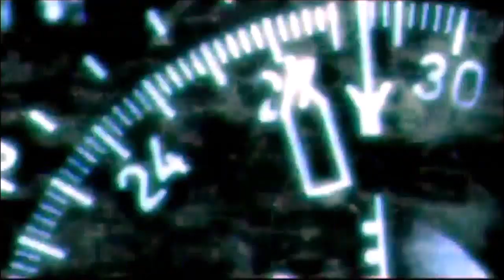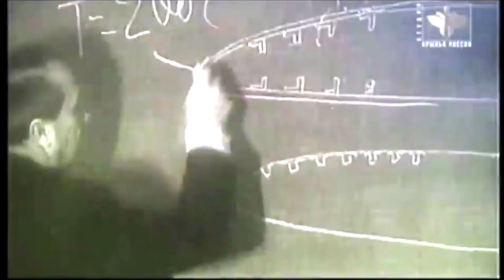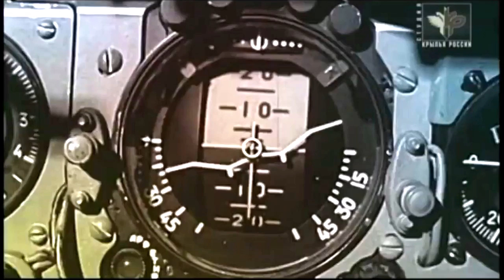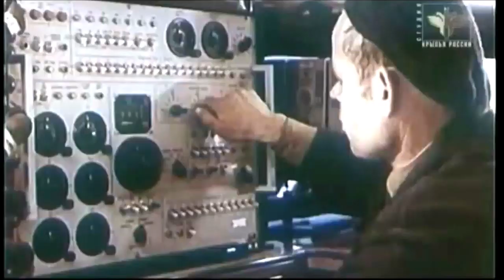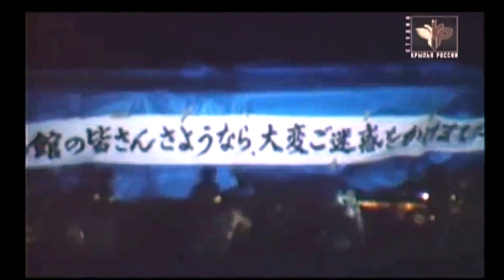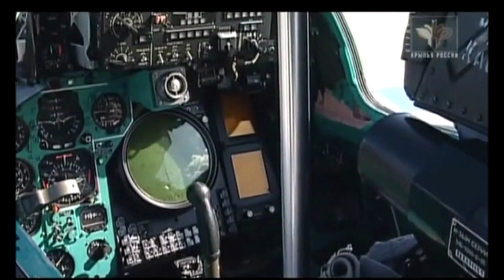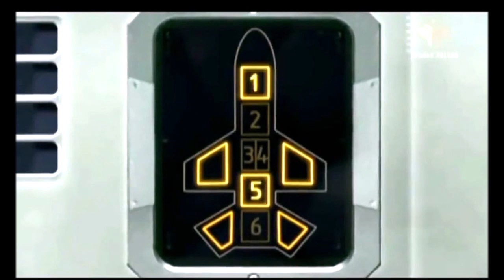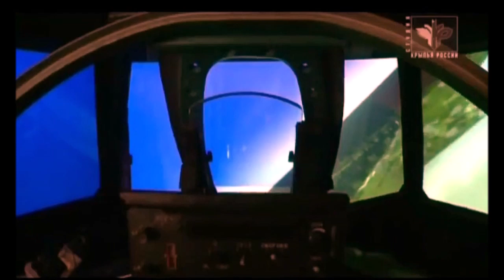The pilot who stole Soviet's MIG-25 and MIG -31 fighter jet _ Viktor Belenko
Mikoyan-Gurevich MiG-21 (Russian: Микоян и Гуревич МиГ-21; NATO reporting name: Fishbed) is a supersonic jet fighter and interceptor aircraft, designed by the Mikoyan-Gurevich Design Bureau in the Soviet Union. It was popularly nicknamed "balalaika", from the aircraft's planform-view resemblance to the Russian stringed musical instrument or ołówek (English: pencil) by Polish pilots due to the shape of its fuselage.[3] It was also nicknamed "Én bạc" (In English: Silver swallows) by North Vietnamese, now Vietnam People's Air Force, pilots and the Vietnamese people.
Approximately 60 countries over four continents have flown the MiG-21, and it still serves many nations six decades after its maiden flight. It made aviation records, became the most-produced supersonic jet aircraft in aviation history, the most-produced combat aircraft since the Korean War and previously the longest production run of a combat aircraft (now exceeded by both the McDonnell Douglas F-15 Eagle and General Dynamics F-16 Fighting Falcon).